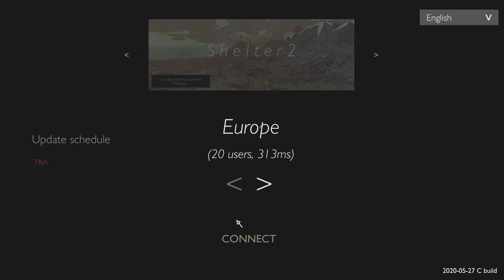Fox Friends - Meadow (Ep. 1)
In this video I play Meadow on Steam. Meadow is an open world game where you can play as different animals. I played as my fox, Yip, and met another fox, a wolf, a frog, and more!